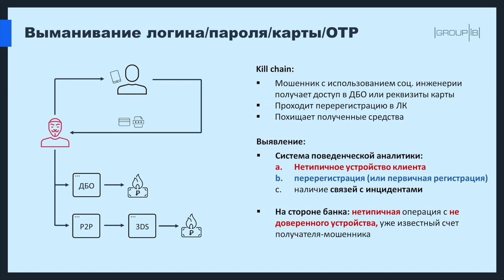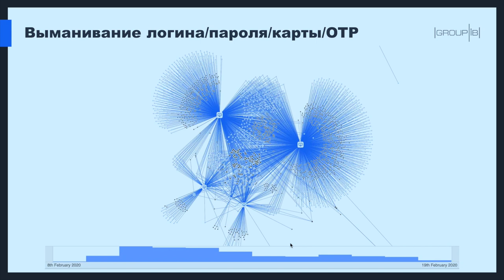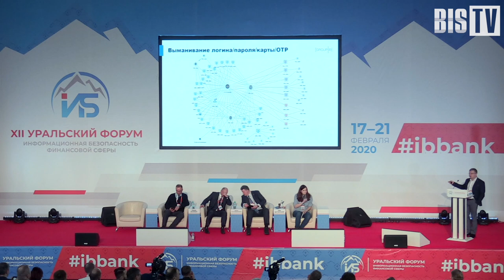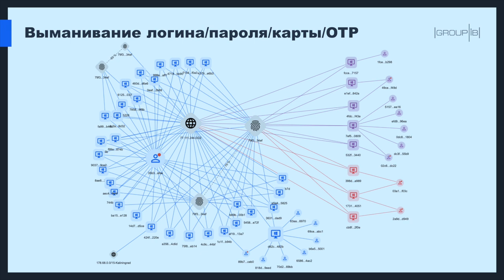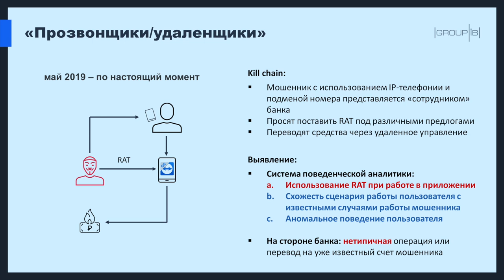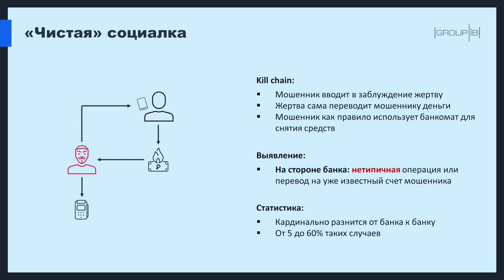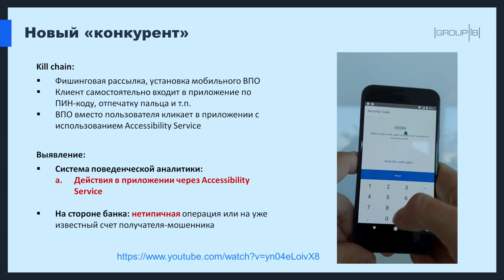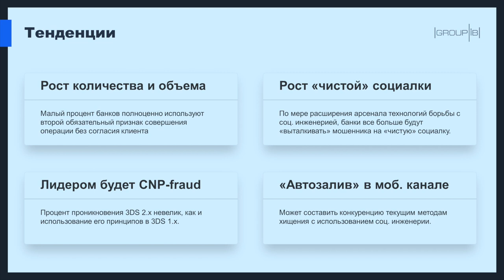Павел Крылов (Group-IB): Социальная инженерия: кейсы, противодействие, тренды | BIS TV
Распространённые схемы кибермошенничества на базе социальной инженерии и методы их выявления и пресечения — в докладе эксперта компании Group-IB на Уральском форуме.

Руководитель направления по противодействию онлайн-мошенничеству компании Group-IB Павел Крылов выступил на сессии XII Уральского форума, посвященной практикам борьбы с социальной инженерией. Он описал самые популярные техники и подходы злоумышленников, а также перечислил признаки банковских операций, которые могут указывать на незаконные действия. По словам эксперта, методы мошенничества, объединяющее социнженерию и технические ухищрения, на данный момент дают максимальный эффект — об этом свидетельствует количество инцидентов и объём производимых хищений. Но по мере внедрения банками новых технологий защиты киберпреступники будут вынуждены переходить на «чистую» социальную инженерию.